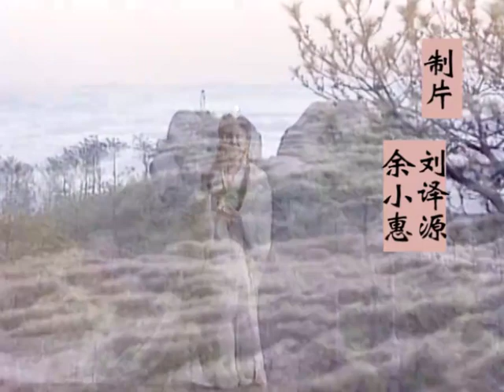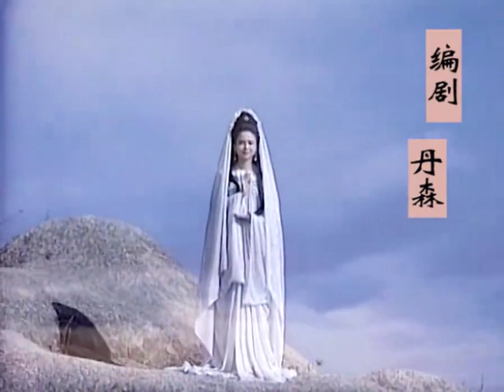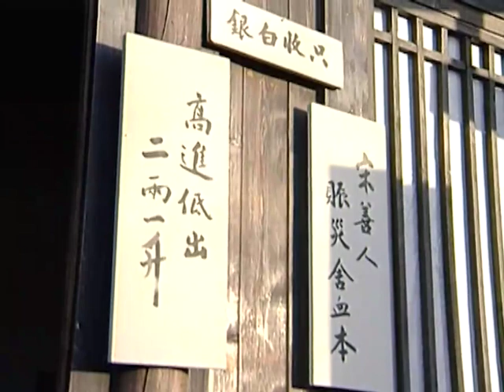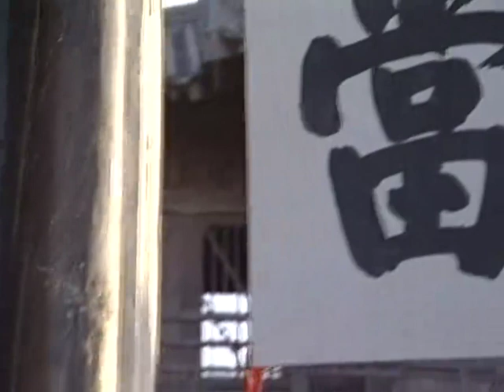【2022全網熱播電視劇】觀世音傳奇 第17集：觀世音轉世人間普度眾生，最終修成正果（主演：陶慧敏，王麗雲）